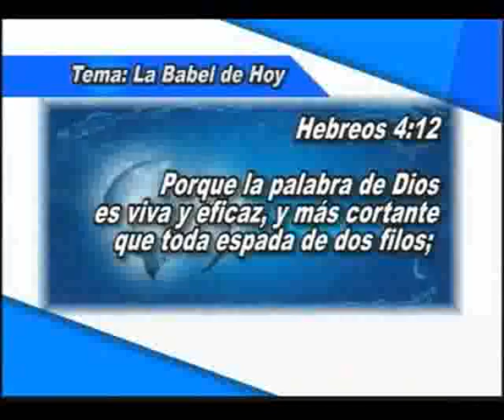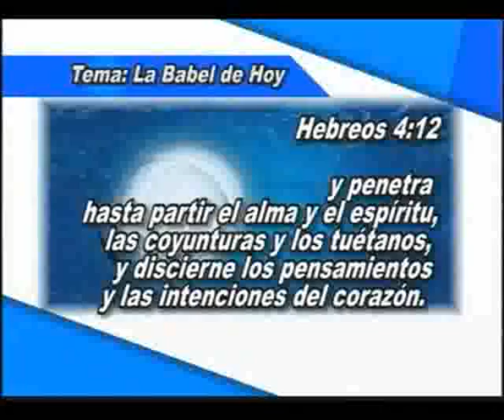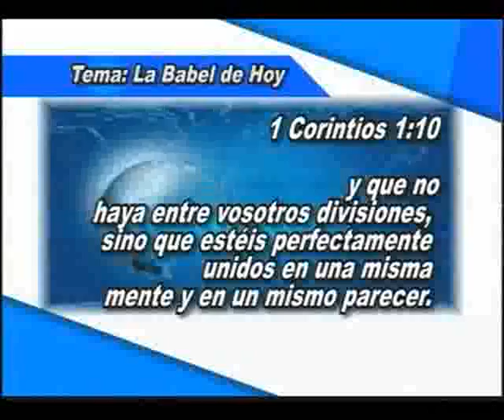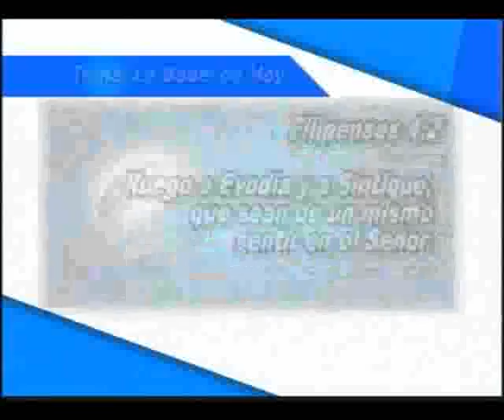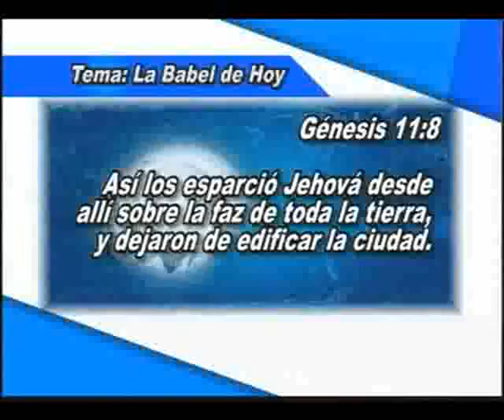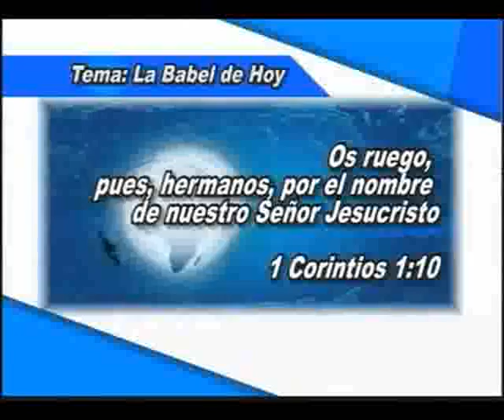A Babel de Hoje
Pregação do Bispo da Colômbia, Luís Martín Guío, do Ministério Creciendo en Gracia.